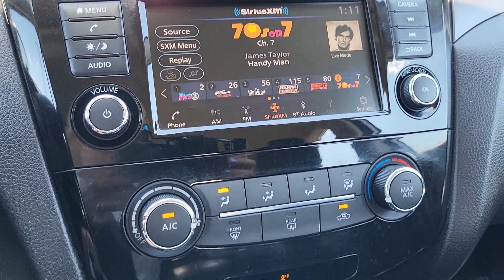2021 Nissan Rogue_Sport S CO Pueblo, Pueblo West, Southern Colorado, Canon City, Fountain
Pre-Owned 2021 Nissan Rogue_Sport S available at Alpine Ford located in 2828 Highway 50, West Pueblo, CO, 81008. Servicing the Pueblo, Pueblo West, Southern Colorado, Canon City, Fountain area.

Picture yourself in the  2021  NISSAN Rogue Sport.  This feature-rich Rogue adds confidence and convenience to everyday life. Standard driver-assist safety tech, large cargo capacity, and spacious seating have your back wherever the road may lead. The following are some of this vehicles highlighted options: Apple Carplay®/Android Auto®, Keyless Entry, Satellite Radio, Blind Spot Monitor, Steering Wheel Audio Controls, Aluminum Wheels, Electronic Stability Control, Alarm, Rear Spoiler, Locking/Limited Slip Differential. Feel energized in this sporty Rogue. Treat yourself to a test drive today. Our staff will toss you the keys and give you an outstanding customer experience.